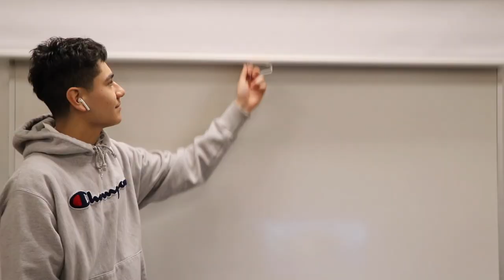Don Lugo TV 1-31-20, Zach & Cody, Kobe & Gianna Bryant